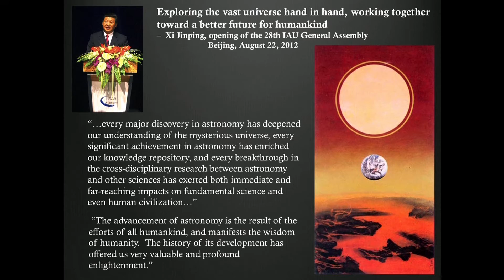Peter Michelson & Pete Worden: Breakthrough Discuss 2016 – Welcome